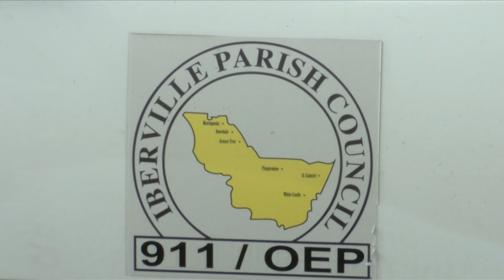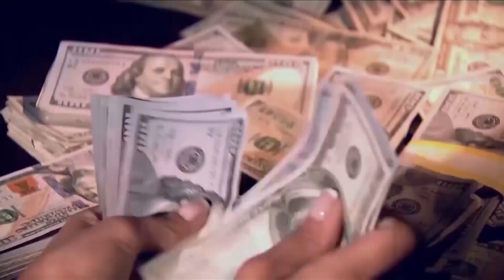The community expresses mixed emotions about Iberville Parish law enforcement adding more cameras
Iberville parish law enforcement agencies, plan on adding new security cameras throughout the parish. But many residents are concerned about their privacy.